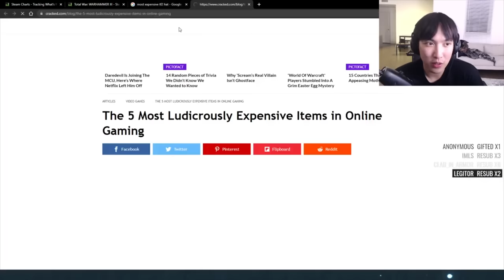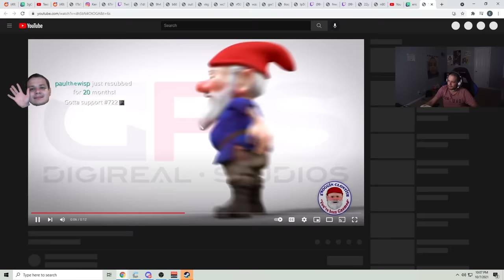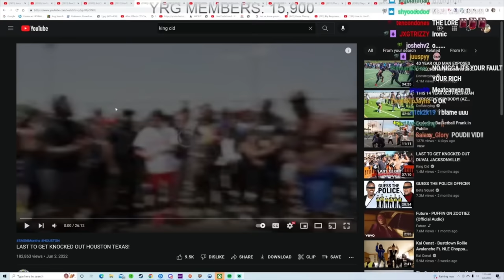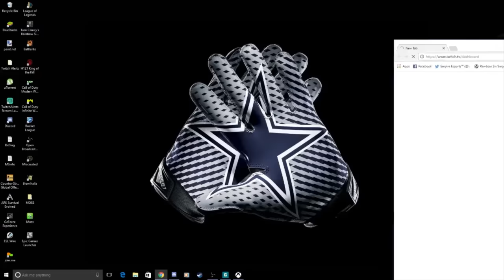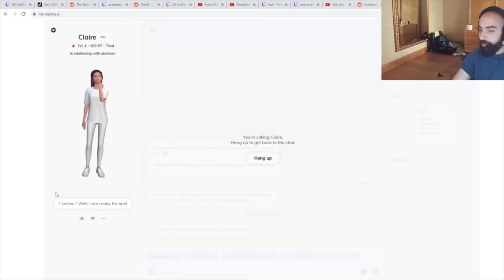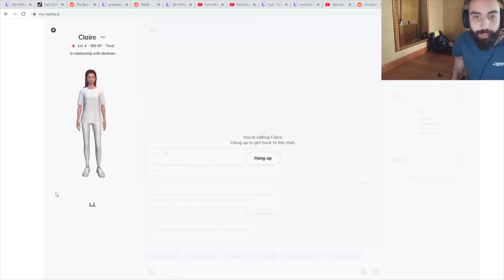Twitch Clips That Got Streamers Banned #4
Streamers:
0:05 - 0:35
0:35 - 0:54
0:54 - 1:09 banned
1:09 - 1:39
1:39 - 2:10 banned
2:10 - 2:27
2:27 - 3:04
3:04 - 3:19
3:19 - 3:51
3:51 - 4:26
4:26 - 4:56
4:56 - 4:54
4:54 - 6:22
6:22 - 6:57
6:57 - 7:29
7:29 - 7:44
7:44 - 8:23
8:23 - 8:57
8:57 - 9:30
9:30 - 9:40